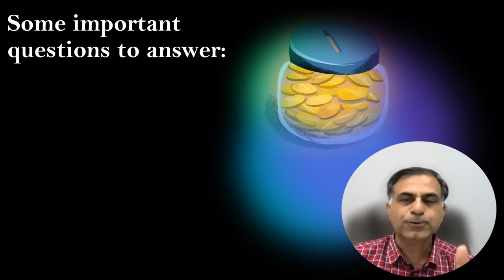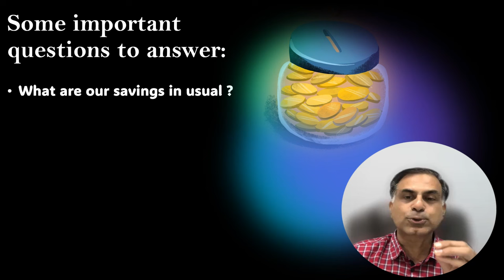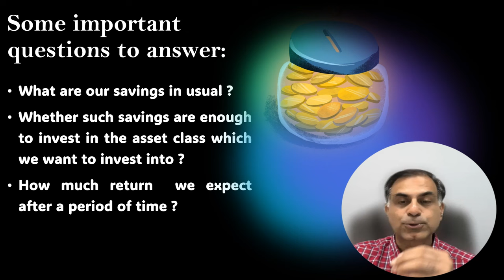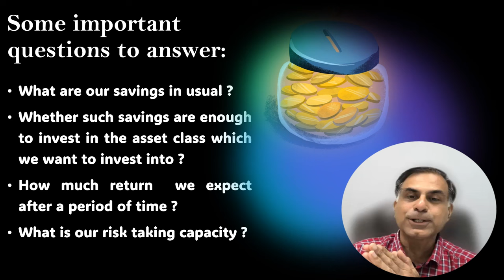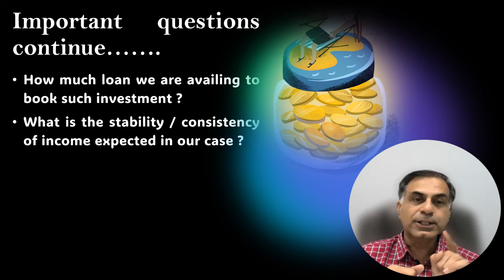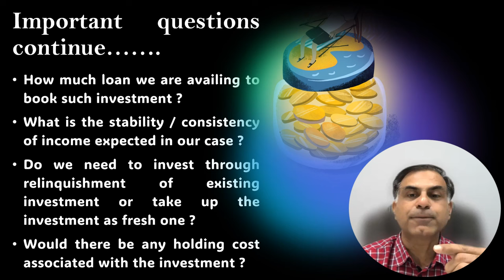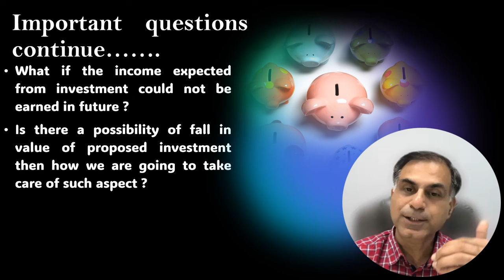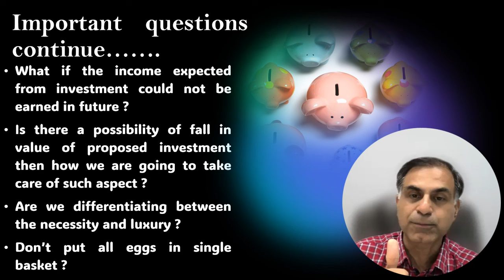क्या आप पर भी निवेश करने का दबाव है ? | Are You Under Pressure to Invest ? | CA Anoop Bhatia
Dear Friends, while you are surrounded with the lucrative advertisements of investment in real estate, jewellery, mutual funds, shares etc. directly or indirectly there prevails a lot of pressure on common man to invest in them. This video accordingly is an effort to suggest you certain important points / considerations which one much go through before determining to invest. I hope this video will provide certain brainstorming ideas towards you which may be helpful before converting yours thoughts into action. Your precious contributions, thoughts and comments are most welcome.